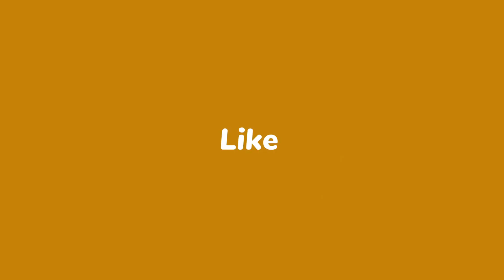गर्मियों में बनांये बाजार जैसी Mango Bar Ice-ream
गर्मियों में बनांये बाजार जैसी मैंगोबार आइसक्रीम | Garmiyon mein banaanye baajaar jaisee maingobaar aaisakreem .

* Milk (दूध)
* Milk powder (दूध का पाउडर)
* Fruity (फ्रूटी)
* Sugar (चीनी)
* Tuti futi (टूटी फूटी)

how to make ice cream at home easy with milk
how to make ice cream at home easy in hindi
how to make ice cream at home in hindi essay
how to make ice cream at home in 5 minutes
how to make ice cream at home in 2 minutes
how to make ice cream at home without cream in 5 minutes
how to make ice cream at home without whipping cream
how to make ice cream at home without whipping cream and condensed milk
how to make ice cream at home without whipping cream in hindi
how to make ice cream at home no whip cream
how to make mango ice cream at home without whipping machine
simple ice cream ghar par kaise bana sakte hain
ghar par simple tarike se ice cream kaise banaen
ghar par simple tarike se ice cream kaise banate hain
ghar par jaldi se ice cream kaise banate hain
kam samano se ghar par ice cream kaise banaen
making fruity ice cream at home